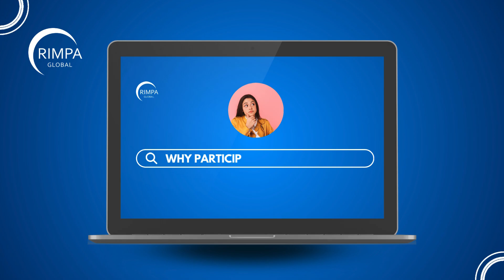RIMPA Global Hackathon 2024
Join the Ultimate Hackathon Challenge by RIMPA Global!

This year RIMPA Global presents an exciting and rewarding opportunity for you to participate in a challenging new Hackathon. Gather your team, brainstorm ground-breaking solutions, and compete for a grand prize of $10,000 AUD!, judged by an independent panel of industry experts.

Can you hack it? Unleash your creativity and problem-solving skills in an electrifying Hackathon experience! Hackathon combines "hack" and "marathon" for a thrilling event where inquiring minds come together to tackle a complex problem and craft an innovative solution. This is all about creativity and collaboration - no illegal activity or data stealing involved!

Whether your role is records manager, student, engineer, IT expert, developer, cyber expert, information manager, data manager, librarian, archivist, or other, we are seeking teams ready to challenge the roadblocks to information being valued as a strategic asset.